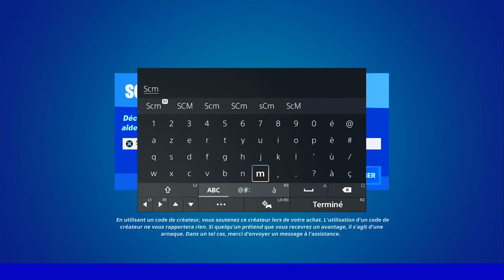EMPLACEMENT TENTE FORTNITE, COMMENT TROUVER UNE TENTE FORTNITE, TENTE FORTNITE SAISON 3 CHAPITRE 3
▬▬▬▬▬▬▬ • BIENVENUE 😍 • ▬▬▬▬▬▬▬

▬▬▬▬▬▬▬ • PARTENAIRES 💪 • ▬▬▬▬▬▬▬

👉StealthGamer:
"SOISCOOLMEC"
"STRIKESOISCOOL"

TikTok "SoisCoolMecYTB"
👻Snapchat "soiscoolmec"

.▬▬▬▬▬▬▬ • TOP DON 💰 • ▬▬▬▬▬▬▬

▬▬▬▬▬▬▬ • MUSIQUE OUTRO 🎵 • ▬▬▬▬▬▬▬